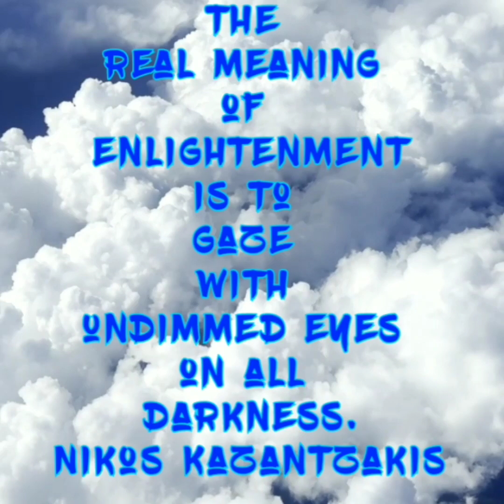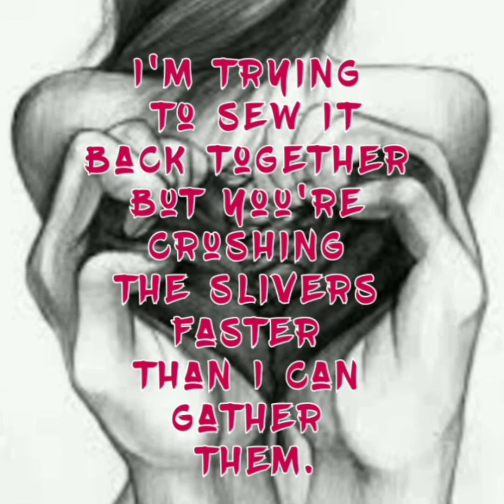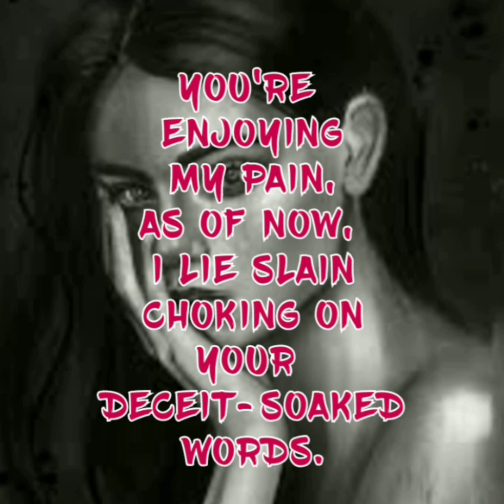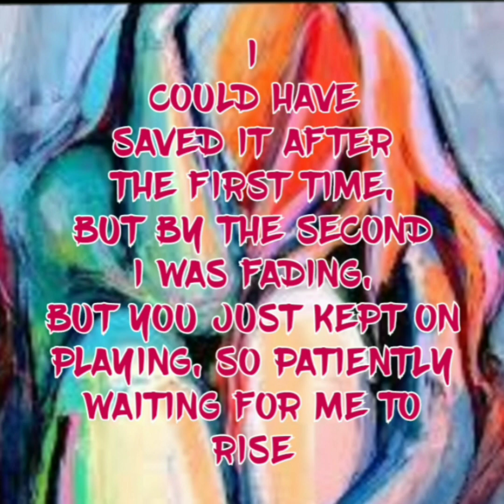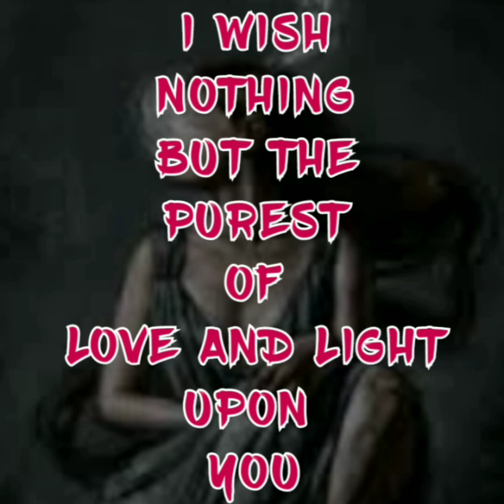UNDER THE SINGING TREE POETRY " HEARTSTRUNG " TRAGEDY UNLIMITED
UNDER THE SINGING TREE POETRY
TRAGEDY UNLIMITED
HEARTSTRUNG

Helpful Links

Namaste

$StarSeedSuperSoldier

Chime

$Beyond-TheVeil-3

Video By:

Motion Ninja

InShot Video

Apps

Spirit Talker

Spiritus

Necrophonic

Dead wave

Voices

Angelic

SGK1

SGK2

SCD3

SONO X10

SG Pro

SG Lite

D666

Spirit TV

Hope

Spirit Talker